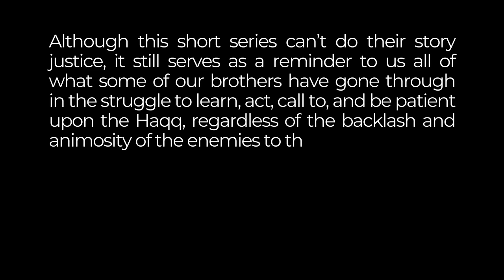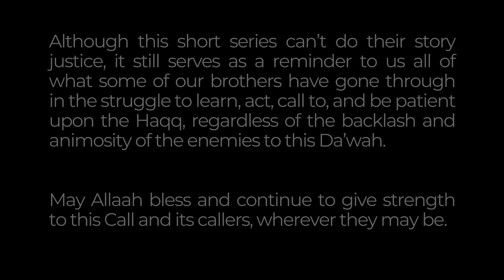The History of Islaam at Graterford | Part 1: The Early Years, Pre-Graterford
Masjid As-Sunnah An-Nabawiyyah | Germantown Masjid